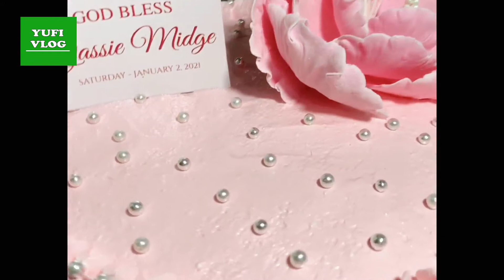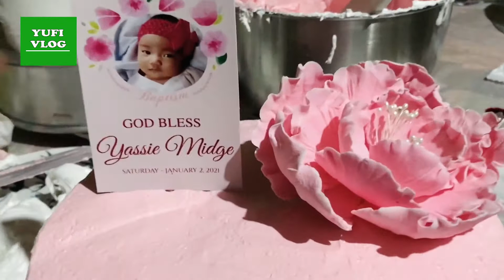TRENDING! CAKE DECORATING IDEAS LIKE A PRO | EASY AND QUICK | BOILED ICING | YUFI VLOG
Boiled icing
Cake Design 2021

TITLE: TRENDING! CAKE DECORATING IDEAS LIKE A PRO | EASY AND QUICK | BOILED ICING | YUFI VLOG

- YUFI VLOG -